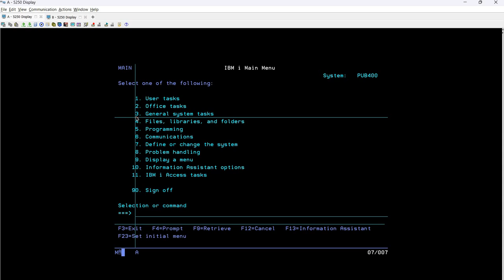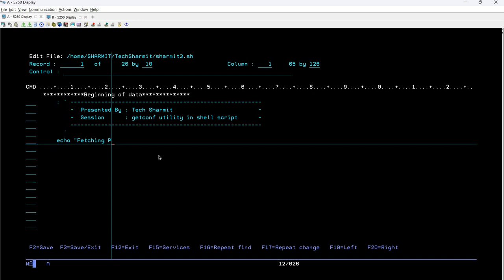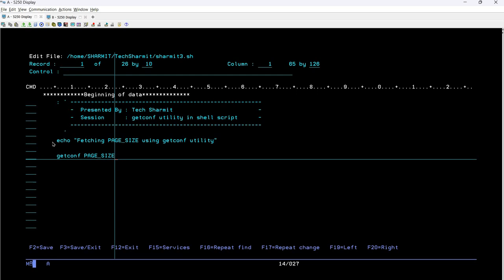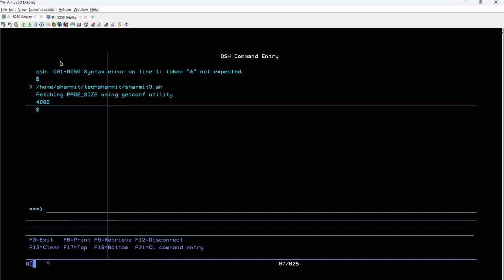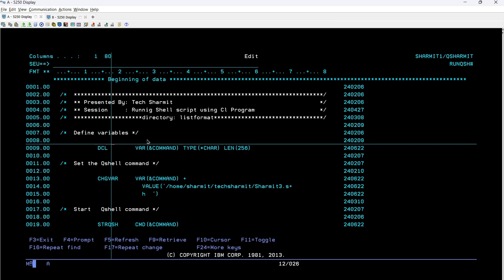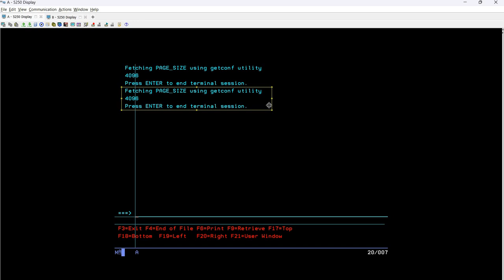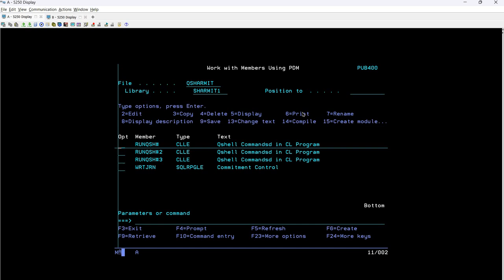getconf utility with PAGE_SIZE in shell script | getconf keyword in shell script | ibmi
1. getconf utility with PAGE_SIZE statement in shell script in ibmi or as400 training in hindi.
2. How to use getconf utility with PAGE_SIZE  keyword  in shell script in ibmi or as400 training in hindi.
3.Shell scripting in ibmi training in hindi.

Qshell command | Shell scripting | Cl programming | cl programming in ibmi | cl programming in as400